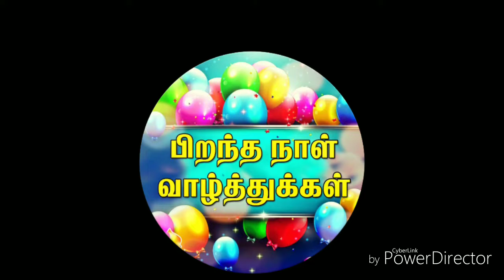Indraiya Rasipalan l இன்றைய இராசி பலன் | 26 July 2019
Rasi palan today for all 12 Rasigal
Mesham  Rishabam mithunam kadagam simmam Kanni  Thulam vrischikam  Dhanusu magaram kumbham Meenam